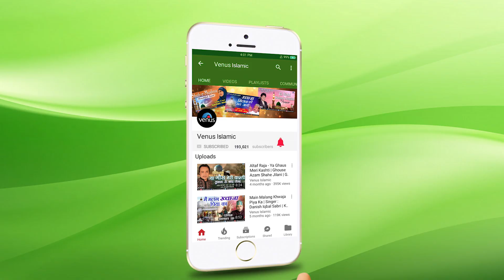Mohd. Aziz, Shamim, Naeem Ajmeri | Khwajaji Ke Dar Pe | Khwaja & Mohammad Qawwali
Orchestra Arranged By : Kaka Rajput
Recorded By : Shakil & Vishram More
Recorded At : Blue Diamond Studio, Bombay

Songs included in Jukebox :

1) Song : Mere Khwajaji Ke Dar Pe Jo Aayaji - 00:00
Singer : Mohd. Aziz
Lyrics : Chand Iqbal

2) Song : Savere Savere - 07:59
Singer : Mohd. Aziz
Lyrics : Sahrai

3) Song : Rehmat Barse Tumre Angana - 16:59
Singer : Mohd. Aziz
Lyrics : Chand Iqbal

4) Song : Bhar Do Jholi Meri Ya Mohammad - 25:42
Singers : Shamim & Naeem Ajmeri
Lyrics : Purnam Ilahbadi

5) Song : Dama Dam Mast Kalander - 38:05
Singer : Mohd. Aziz
Lyrics : Traditional

6) Song : Tajdar E Haram O Nigah E Karam - 44:23
Lyrics : Hakim Mirza Madani